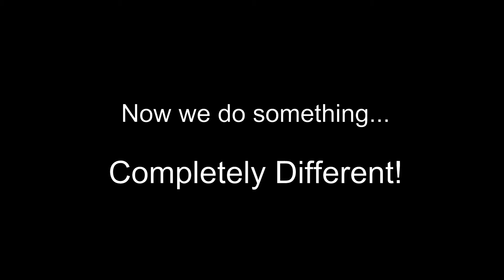Faces Part 2 Rembrandt's "An Old Man in Military Costume"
I've always loved Rembrandt's piece in the Getty Museum in Los Angeles. The original was done in oil but I wanted to do a drawing of it. What an amazing feather!